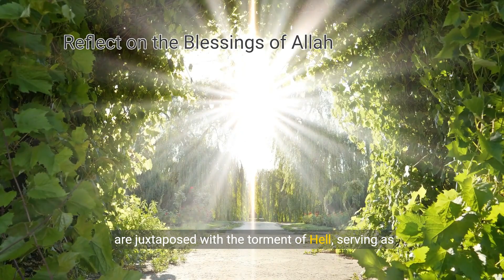Tafsir of Surah Rahman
This video provides the Tafsir (exegesis) of Surah Rahman, one of the beautiful and significant chapters of the Quran. The Tafsir delves into the meanings, themes, and details that remind humanity of Allah's blessings and repeatedly affirm His mercy.